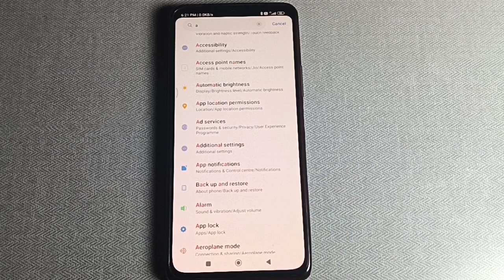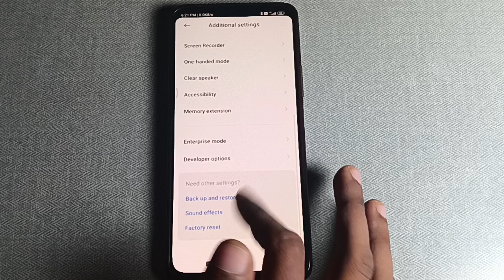How to check additional settings in poco x3, poco x3 me additional settings check kaise kare